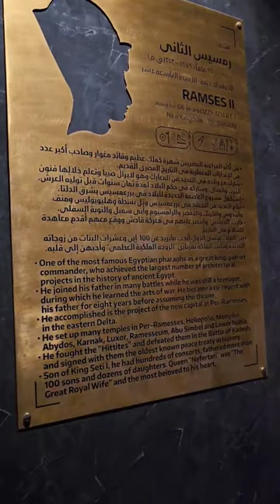فلوغ رحلتي لمصر برنامج بزاف شباب وفي رايكم هذاك هو فرعون موسى عليه السلام ؟